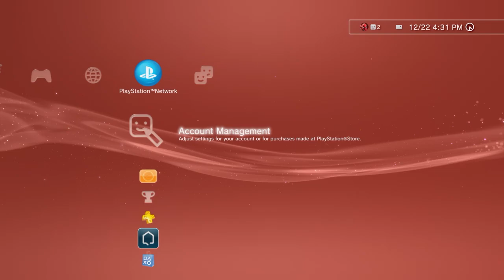PlayStation Home Online HHQ Event Silent Night at Granzella Plaza in Twilight Part 1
This is the Home Headquarters Silent Night at Granzella Plaza in Twilight event that took place in PlayStation Home on Saturday December 22nd, 2023. I would like to give a huge shout out to Splicewave the leader of Home Headquarters and all of his mates for making playing PlayStation Home Online again possible, Thanks guys!!!

Splicewave has all of the information you need in his tutorials on his channel, also please join the Home Headquarters Discord so you stay up to date.